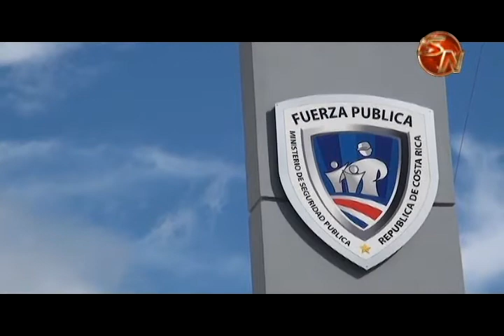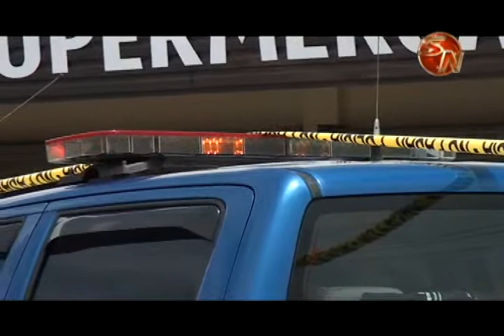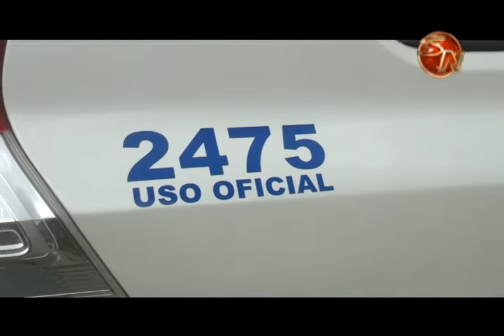Dos personas detenidas dejó megaoperativo en Pérez Zeledón, Buenos Aires y Osa